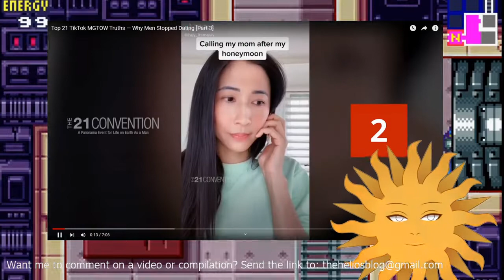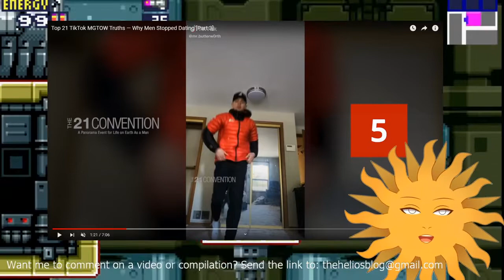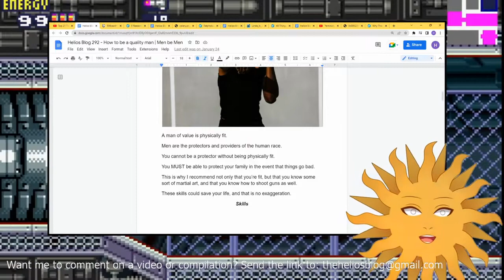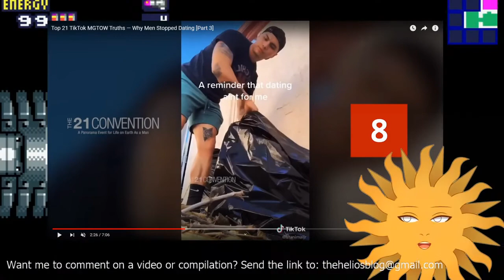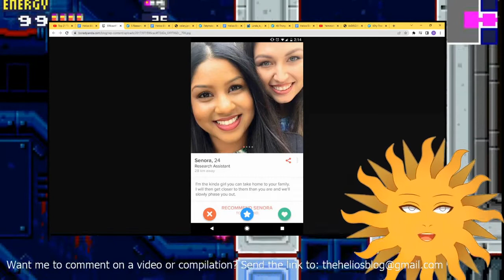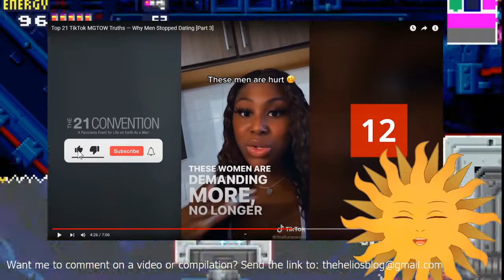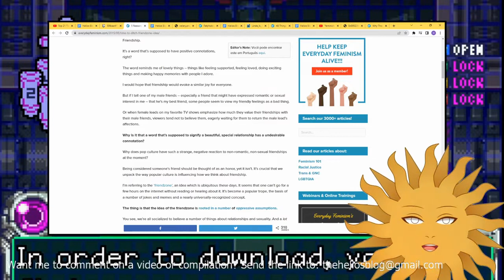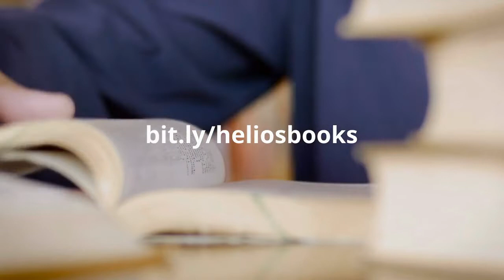"Certified Freak" Single Mom Embarrassed By Her Own Kid {Reaction} | Helios Blog 367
This single mother puts on the appearance of being wholesome in front of her parents.

To everyone else, including her own kid, she's a "certified freak".

Wouldn't you love the privilege of being her husband?

Yeah, me neither.

Please do all of the following to fully support me:

1) Like the video (for the algorithm)
2) Comment on the video (I respond to all comments and I'll give you a heart!)
4) Check Out All of My Content on Other Platforms! (Spreads the reach of the channel)

6) Buy my books (The ultimate show of support :))